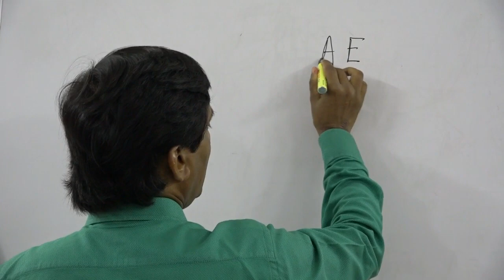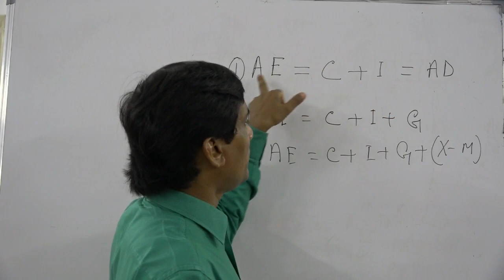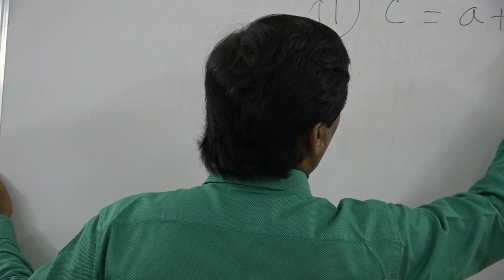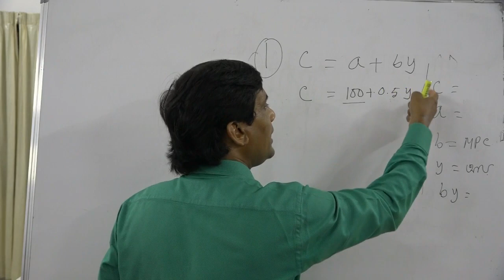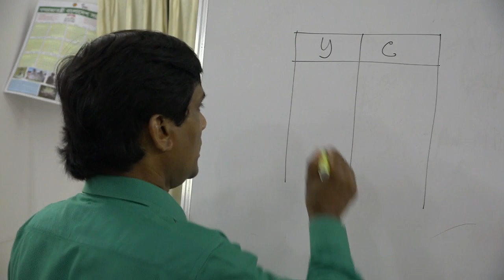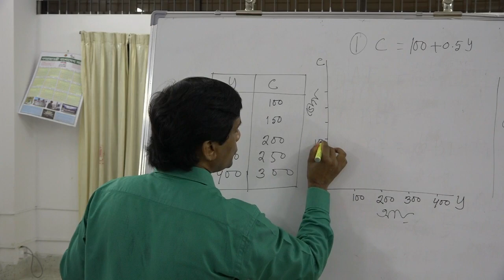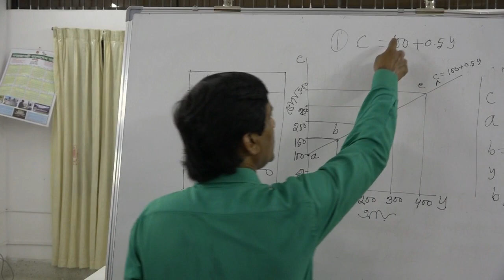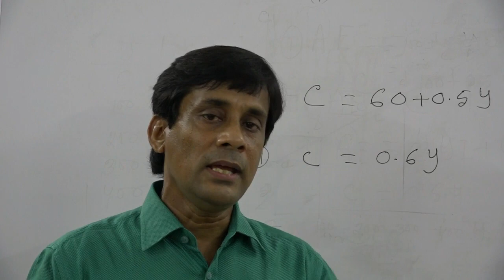সামগ্রিক আয় ও ব্যয়